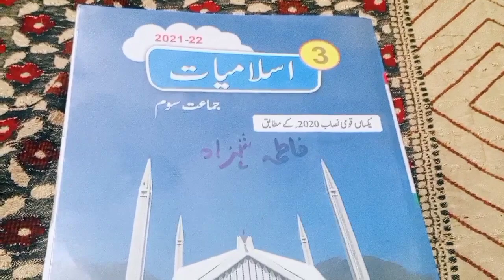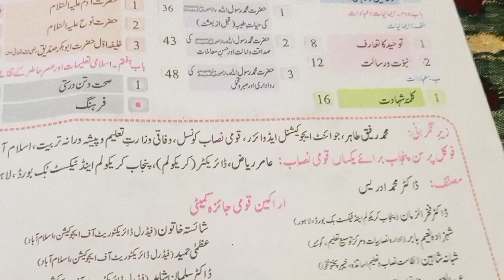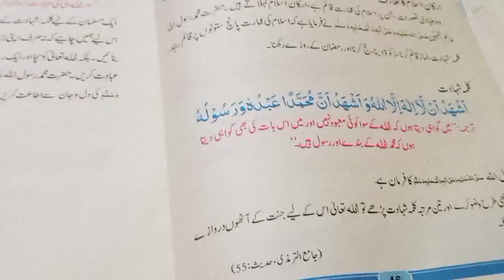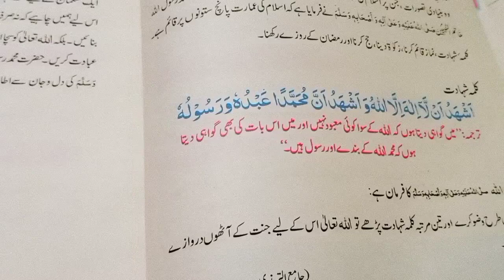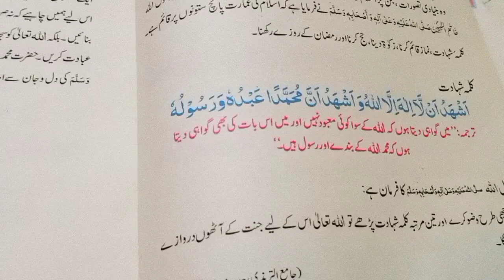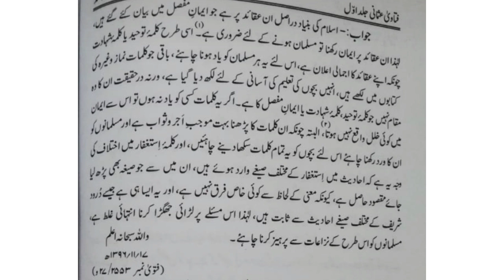کلمہ شہادت / کلمہ شہادت میں تبدیلی / تعلیمی درسگاہوں میں غلط کلمے کا نفاذ / کلمے میں تبدیلی ایک سازش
کلمہ شہادت